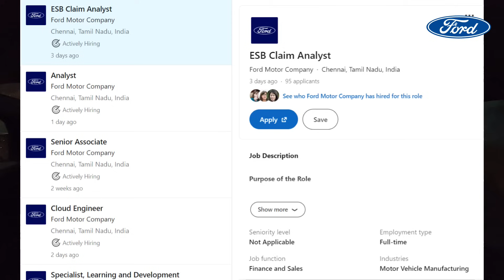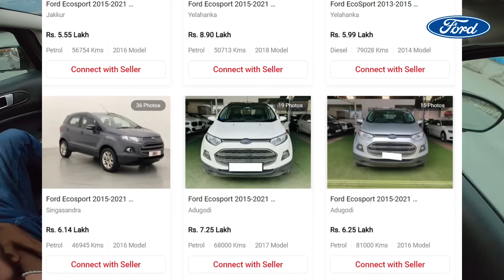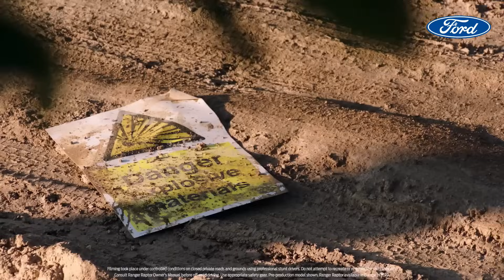Ford is coming back to india || ಗಾಯಗೊಂಡಿರುವ ಸಿಂಹದ ಉಸಿರು ಘರ್ಜನೆಗಿಂತ ಭಯಂಕರವಾಗಿರುತ್ತದೆ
Moto world kannada requests every viewers to inspEct the vehicle before buying with an Skilled mechanic and check below points.
1.Market price according to condition.
2.Major accIdent check.
3.DocumEnts & their validity.
4.if other state vehicle NOC.

In case of any complaints about the dealer which we feature please drop a mail and help us to stop featuring them and help others to not have the experiences what you had.